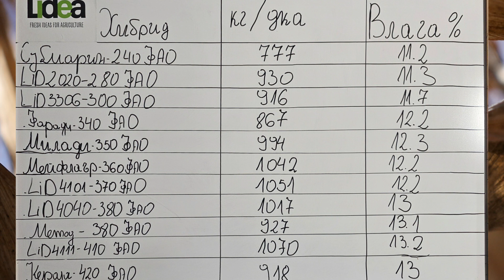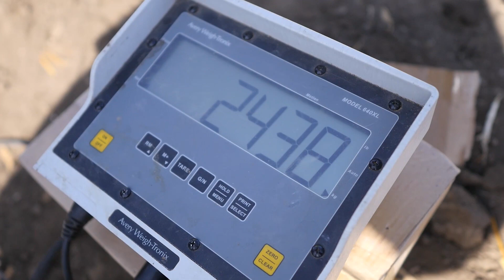Lidea - жътва на царевица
Житва на опитно поле в с. Мокриш, община Вълчидръм при земеделски стопанин "Фери Фердинандов".